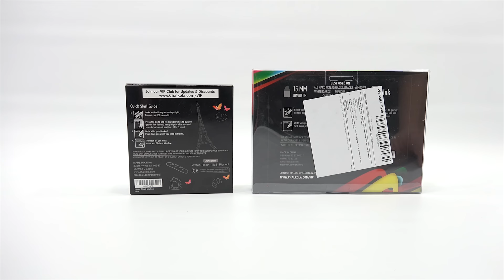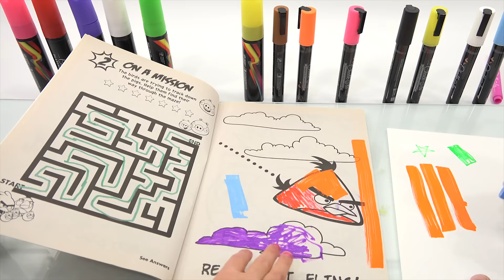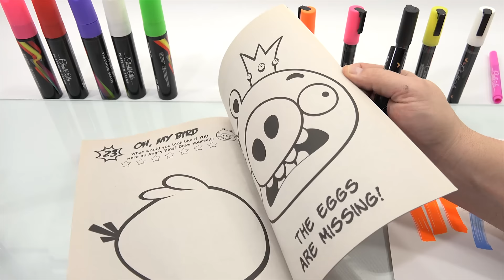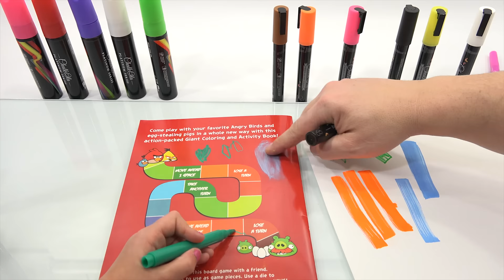Pink Fingernails! We Test The Chalk-Ola Premium Wet Wipe Markers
Thanks to Chalk-Ola for sending these markers to test on video.

This was a fun video to make.  These markers worked great on any type of glass & plastic as you can see from all of our videos.  A porous surface would damage the tips and why they want you to use these on smooth non-porous services.  The smaller Premium Markers reminded me a lot of paint pens, without the potential for staining and remaining on your skin.  These washed up real easy and there were no colors on my hand after they were washed.

I want Alyse to be relaxed and have fun making videos.  She does get worried about making mistakes, so I do re-assure her it is OK to make mistakes. I make them all of the time on video :) The more she works with me, the more confident she will be.

LPS-Dave
Later!

▶ Product Info
Product Name Here
/chalkola-chalk-markers-and-metallic-colors-pack-of-16-chalk-pens-for-chalkboard-whiteboard-window/